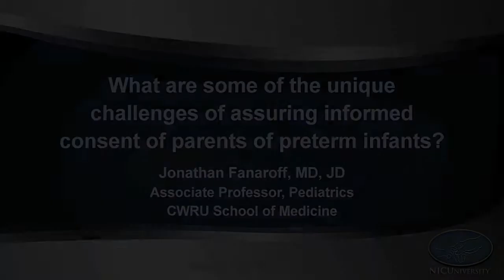Challenges of Informed Consent of Parents of Preterm Infants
Jonathan Fanaroff, MD, JD, discusses the unique challenges of assuring informed consent of parents of preterm infants.